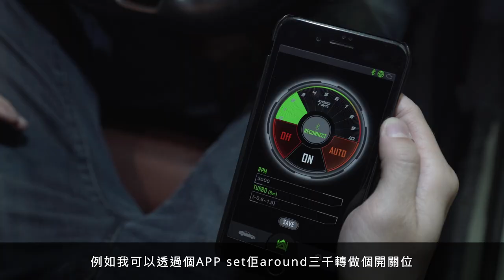【改裝喉】Mustang GT | Armytrix Valvetronic Exhaust (Cat Back)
Mustang GT 🏎💥💨💨 改裝喉
🔥Armytrix 可調聲浪 排氣系統🔥
【👨🏻‍🔧免費安裝🛫空運幾日到香港🛬】
🔊Remote Controller / APP (On/Off/Auto)🔇

Exclusive Distributor - Foda Motorsports
📱👇🏻WhatsApp👇🏻 💁🏻‍♂Francis for more detail

Items：
改裝直出中段
改裝閥門尾鼓
四出碳纖喉咀